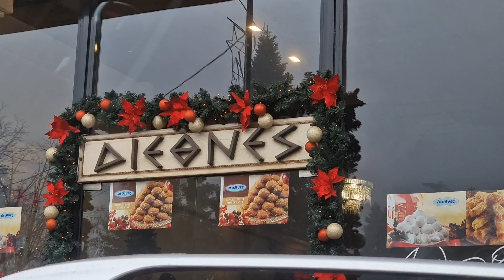VLOGMAS 25/ ΤΟ ΤΕΛΕΥΤΑΙΟ ΒΙΝΤΕΟ!!! ΧΡΟΝΙΑ ΠΟΛΛΑ ΜΕ ΥΓΕΙΑ!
Αν σας αρεσε το βίντεο μην ξεχάσετε να κάνετε ένα like Να αφήσετε το σχόλιο σας και να κάνετε μία εγγραφή στο κανάλι αν θέλετε πατήστε το καμπανάκι να σας έρχονται όλες οι ειδοποιήσεις κάθε φορά που έχω νέο βίντεο η κάνω κάποιο live ...  { ΟΣΟΙ ΜΠΗΚΑΤΕ ΠΡΩΤΗ ΦΟΡΑ ΤΩΡΑ ΣΤΑ VLOGMAS ΚΑΛΩΣΟΡΊΣΑΤΕ ΕΙΜΑΙ Η ΓΕΩΡΓΙΑ ΜΑΜΑ 3 ΖΟΥΖΟΥΝΙΩΝ 31 ΕΤΩΝ ΚΑΙ ΔΟΥΛΕΥΩ ΑΠΟ ΤΟ ΣΠΙΤΙ ΚΑΙ ΣΑΣ ΔΕΙΧΝΩ ΤΗΝ ΚΑΘΗΜΕΡΙΝΟΤΗΤΑ ΜΙΑΣ ΜΑΜΑΣ ! }

ΠΩ ΠΩ ΓΡΑΦΩ ΤΟ ΚΟΥΤΙ ΤΗΣ ΠΕΡΙΓΡΑΦΗΣ ΚΑΙ ΛΕΩ ΠΟΤΕ ΠΕΡΑΣΕ Ο ΚΑΙΡΟΣ? ΠΟΤΕ ΠΕΡΑΣΕ ΑΛΛΟΣ ΕΝΑΣ ΧΡΟΝΟΣ ?
 VLOGMAS ΛΟΙΠΟΝ!!!

 Τ.Κ.85100
ΣΤΑΜΑΤΙΔΟΥ ΓΕΩΡΓΙΑ

ΣΑΣ ΈΥΧΑΡΙΣΤΩ 🙏🙏🙏
ΣΑΣ ΆΓΑΠΩ ❤❤❤